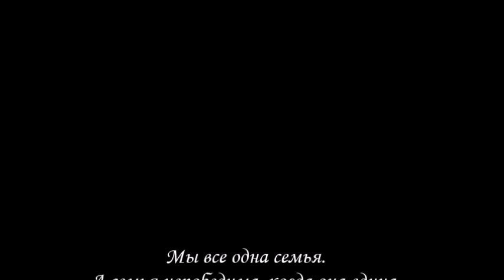Спой песню, как бывало, отрядный запевала